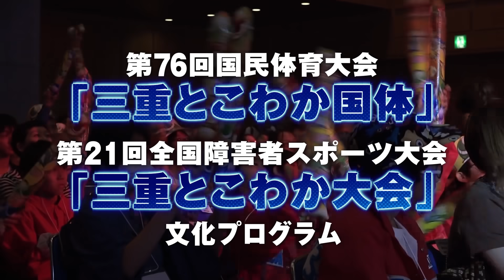【エントリー受付中】全国都道府県対抗eスポーツ選手権 2021 MIE ぷよぷよ部門 一般の部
「全国都道府県対抗ｅスポーツ選手権 2021 MIE ぷよぷよ部門 一般の部」
エントリー受付中！目指せ、ぷよぷよ日本一！
▼詳細＆エントリーはこちら！

＊応募要項をご確認の上、エントリーをお願いします。